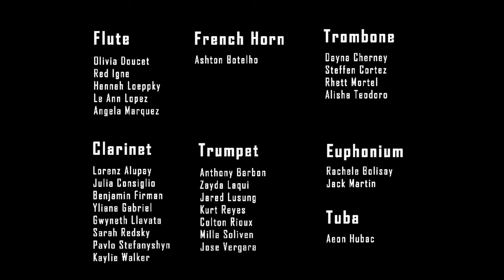Creatures in the Attic l Brian Balmages l Leila North Grade 6 Virtual Band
It has been a couple of months since we were all in our school building, making music together. The students have worked hard throughout the year, with no concert to bring their year to a close. Our Leila North band students have continued to work hard despite the school closures, and BAND. LIVES. ON.

This is our Grade 6's performance of Brian Balmages Creatures in the Attic, played virtually by our talented young musicians. This would have been one of their pieces at their year-end concert. Hopefully this gives our community an idea of how far our Grade 6's have come since starting their instruments last September!

I could not be more proud of our Leila North Band students!